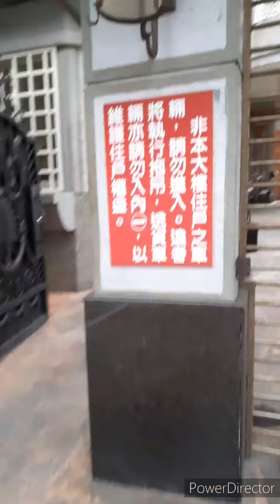Paraan ng Pagtapon ng Basura S Taiwan Ganda ng Patakaran...part 1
nasa condo ako nya s bhay ng Mismong Employer k ...nxt namn Pakita k s inyo s bahy ni lola😅😅😅